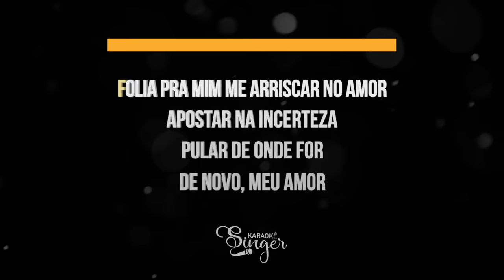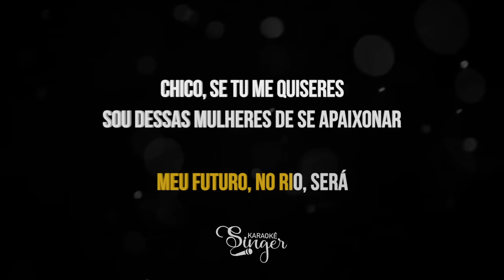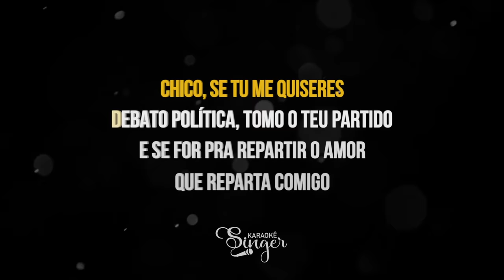Chico - Luisa Sonza (Karaokê Version)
Chico Karaokê da artista Luisa Sonza

Produzido por  @FelPerez

Atenciosamente,
Equipe SingerK.